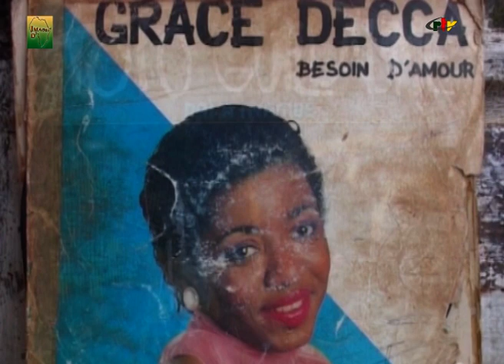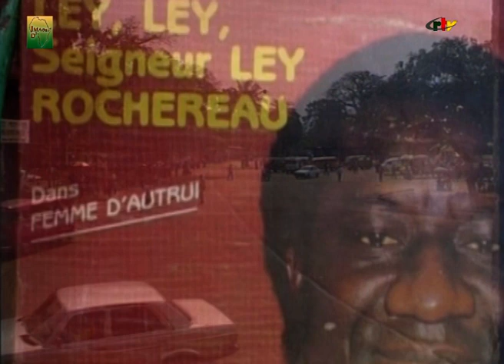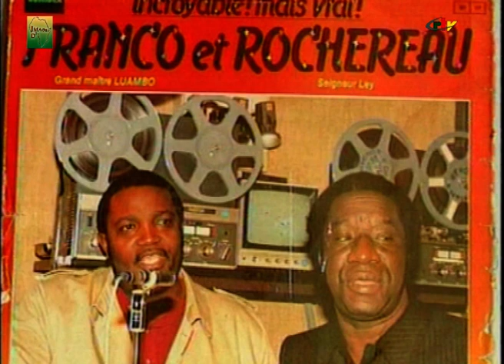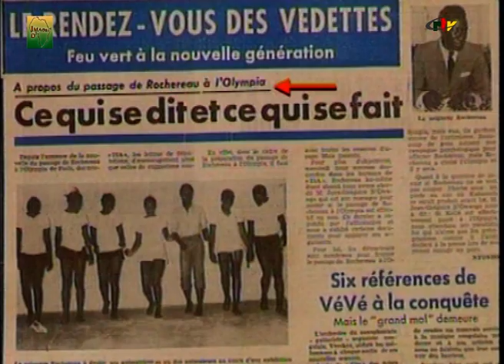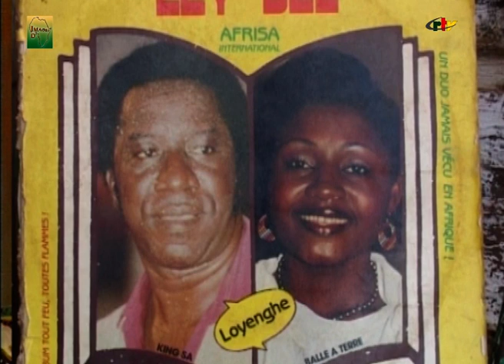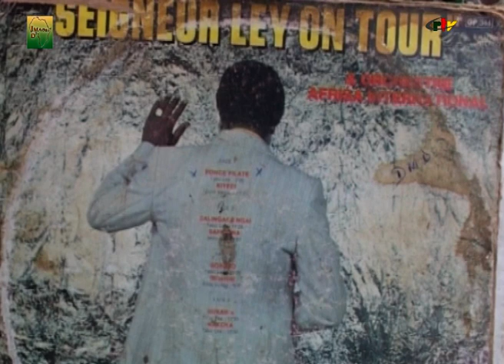LE SEIGNEUR ROCHEREAU